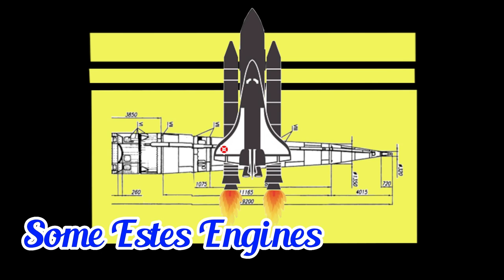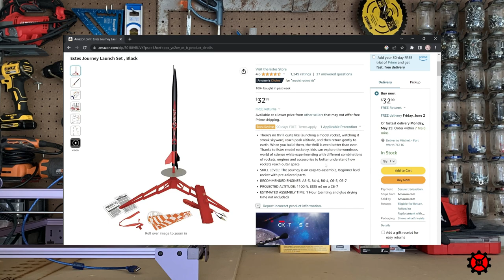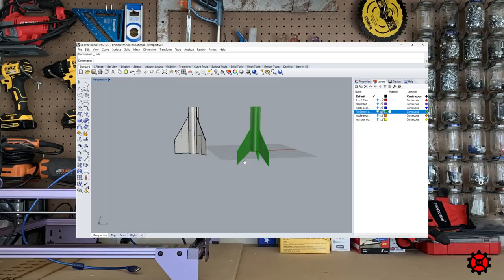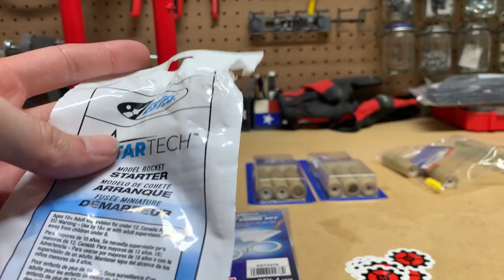Episode 5: Rocketry & 3D Printing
M-Print Manufacturing is using our 3D printers to print a rocket. In episode 5 of our print blog series, we show the entire process from the cad model and everything in-between. All roads will lead to the launch of our very first 3D printed rocket. What could possible go wrong?

As always we have our links below for more information on M-Print Manufacturing and how you can purchase a 3D print from our ETSY page.

mprint_manufacturing

ETSY Market Place: